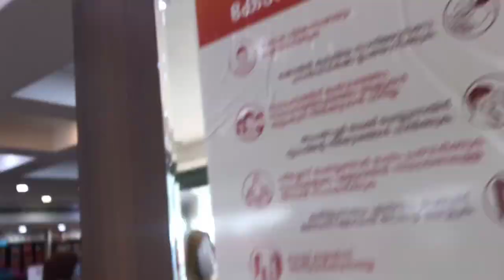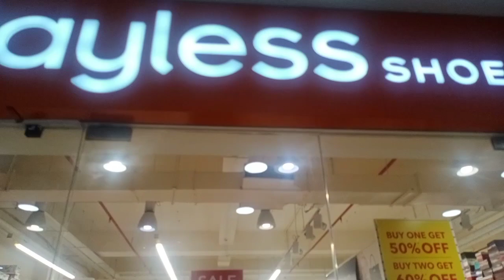SuperShadhi Finally revealing my wedding dress/wedding shopping vlog with my family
Hello friends
This is the part 2 of my wedding shopping video ..please watch